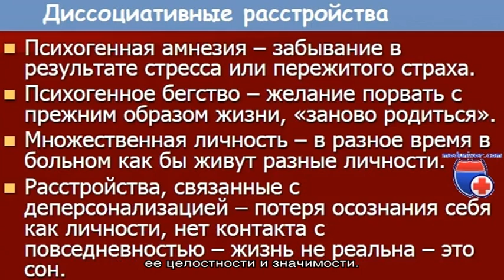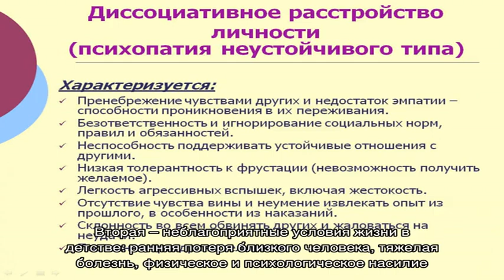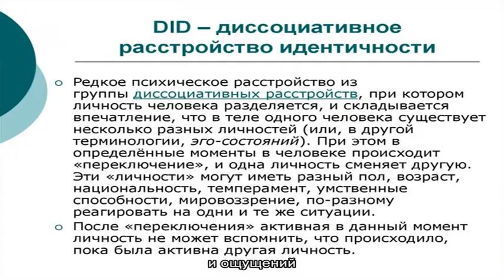Диссоциативные расстройства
Диссоциативные расстройства. Симптомы. Диагностика. Что делать при диагнозе диссоциативные расстройства. Консервативное лечение и операции. Платные и бесплатные клиники, в которых лечится диссоциативные расстройства.